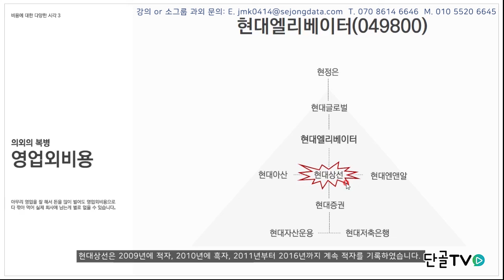[세종기업데이터] 영업외 비용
주식, 주식인강, 주식투자, 주식배우기, 주식해석, 전업투자, 전업투자자, 세종기업데이터, 단골tv